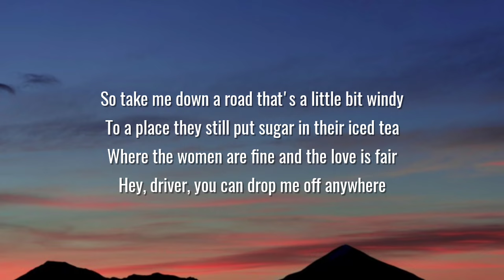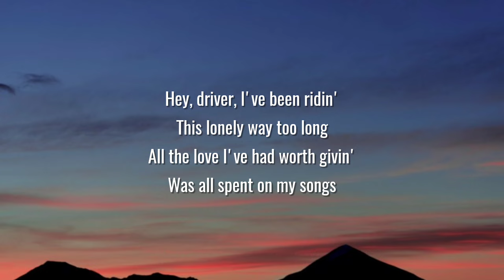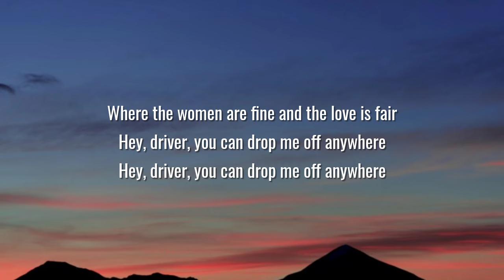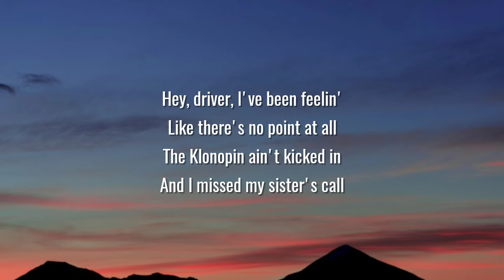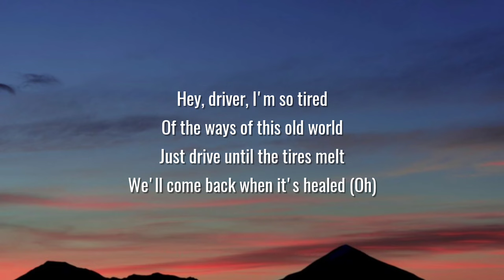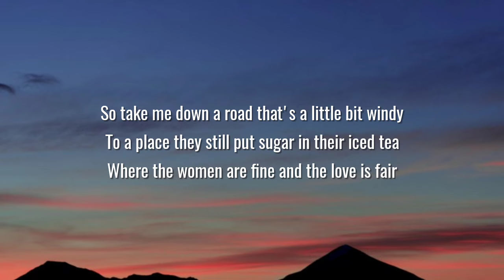Zach Bryan - Hey Driver (Lyrics) Ft. The War and Treaty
Lyrics:

[Intro: Mike Trotter, Zach Bryan]
Alright, man, I'm ready when y'all are
This is your song, Mike, let's do it
Alright, here we go
One, two, three, and

[Chorus: Mike Trotter & Tanya Trotter]
So take me down a road that's a little bit windy
To a place they still put sugar in their iced tea
Where the women are fine and the love is fair
Hey, driver, you can drop me off anywhere

Hey, driver, pull on over
I'm in a fight with God
This Carolina shoulder
Seems the place I'm gettin' off
Daddy always told me
"Never make a home on the road
While your lady's sneakin' out
And the kids are growin' old"

[Verse 2: Mike Trotter & Zach Bryan, Zach Bryan, Tanya Trotter]
Hey, driver, I've been ridin'
This lonely way too long
All the love I've had worth givin'
Was all spent on my songs
Hey, driver, the boys are gamblin'
With more than just their cards
With their bottles and their drugs
And their Bibles and their hearts (Ooh)

[Chorus: All, Mike Trotter & Tanya Trotter]

[Verse 3: Zach Bryan, Zach Bryan & Tanya Trotter, Tanya Trotter]
Hey, driver, I've been feelin'
Like there's no point at all
The Klonopin ain't kicked in
And I missed my sister's call
Hey, driver, I'm so tired
Of the ways of this old world
Just drive until the tires melt
We'll come back when it's healed (Oh)

[Chorus: All, Mike Trotter & Tanya Trotter, Zach Bryan, Mike Trotter]

[Chorus: Zach Bryan, All, Mike Trotter & Tanya Trotter, Mike Trotter]